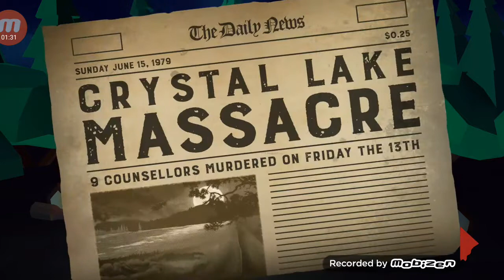Friday the 13th killer puzzle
Can't believe I'm doing this